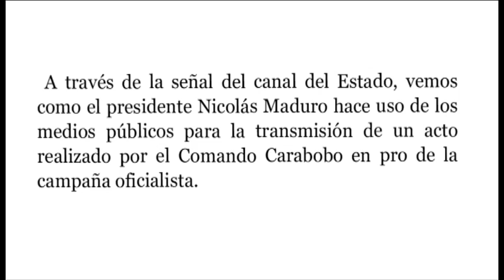Maduro descalifica oposición en TV del Estado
A travéz de la señal del canal del Estado, vemos como el presidente Nicolás Maduro hace uso de los medios públicos para la transmisión por el Comando Carabobo en pro de la campaña electoral oficialista.

Como excusa por el abuso de poder en medios estatales, Nicolás Maduro comenzó su intervención explicando que, "Realmente esto no esta dando el gobierno nacional. Yo voy a participar en la actividad del Comando de Campaña Victorioso, Triplemente Victorioso, Comando de Campaña Carabobo."

Maduro celebra en televisora del Estado las victorias de Hugo Chávez y el Partido Socialista Unido de Venezuela, su partido político.

Violando la Constitución y la Ley Contra la Corrupción, Maduro acusa a la oposición de usar una "matematica torcida" y imita a dirigentes de la oposición diciendo que "son mayoria, son amargura, son torcidos".

Maduro sigue calificando a la oposición como "la derecha torcida, la derecha corrupta que tenemos; lamentablemente fascista y corrupta y muy torcida en todo su conducto".

Luego, descalifica de nuevo a la alternativa democrática, indicando que la oposición venezolana quiere imponer una "democracia burguesa, una democracia capitalista".

Menciones: Celia Flores, Jorge Rodríquez, Nicolás Maduro, Dario Vivas, Hugo Chávez

No más AbusoPoder en los medios del Estado. Medios del Estado para todos los venezolanos.